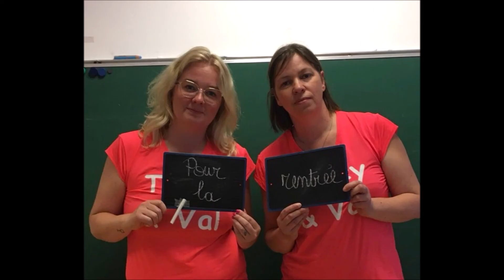Pour a rentree des classes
petite chanson pour bien commencer la journée et la rentrée des classes